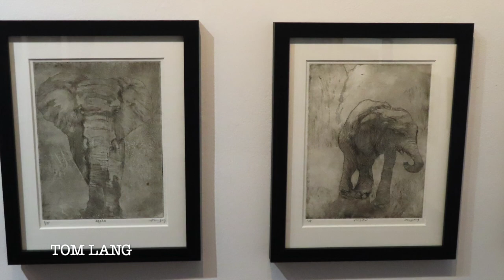CAC Featured Artists October 18, 2022: Kay Krapfl - Elizabeth Lee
We are happy to present more Featured Artists for October 18, 2022.
These Artists include:
- Kay Krapfl
- Tom Lang
- Sam LaFever
- Keith Lanpher
- Andrea Lantz
- Sally Lawson
- Linda LaVigne-Long
- Joan Lane
- Elizabeth Lee

We hope you enjoy these artists and remember you can shop on-line anytime at crossroadsartcenter.com